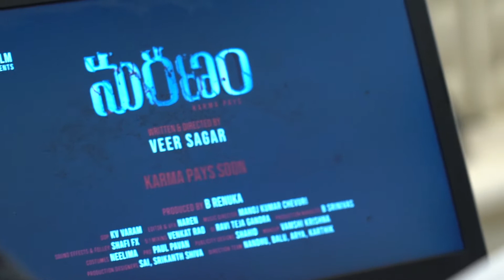maranam launch final